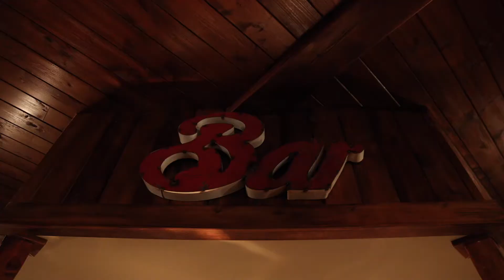4898 Highway 3A - Nelson & Kootenay Real Estate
This video is about 4898 Highway 3A - Tamarack Media Co.